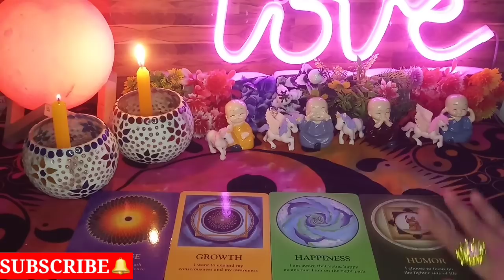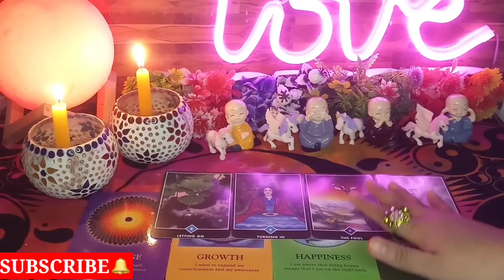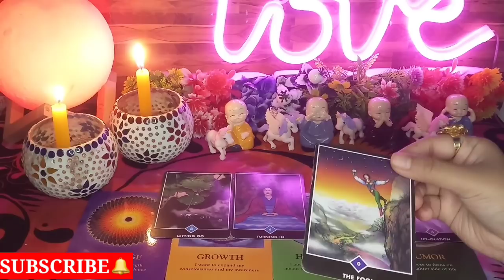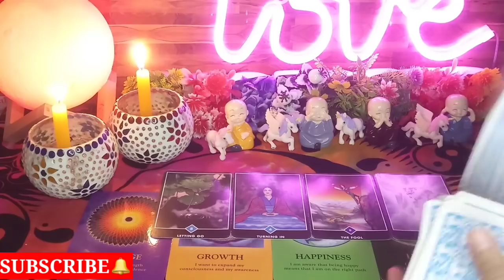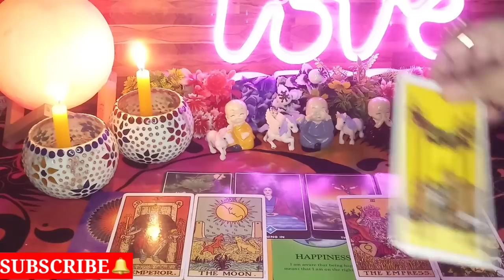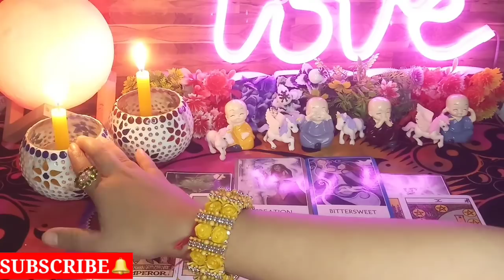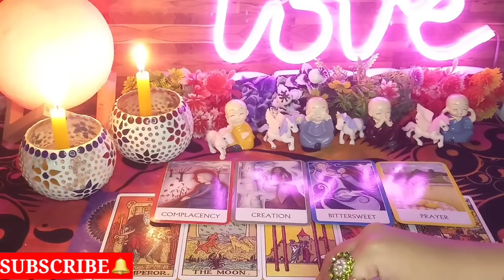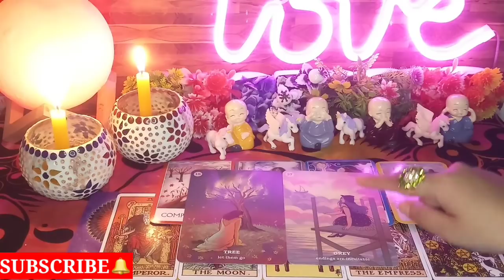😱बाप रे बाप😳AAPKI YAD MEIN YAAD MEIN YEH SAB KYA KAR RAHE HAIN VOH😱🥺Tarot Treats💌